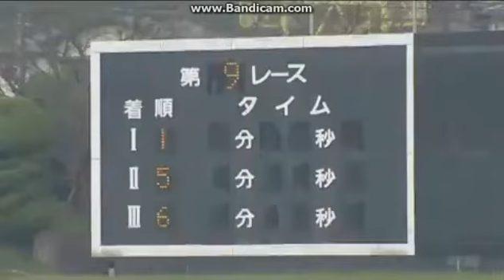芦屋GⅡモーターボート大賞 2日目 6R 3コース坪井の激走！！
2016年10月25日開幕！ ボートレース最高峰“SGレース”の中でも伝統の一戦「ボートレースダービー」は、福岡ボートレース場で開催。

【烈車戦隊トッキュウジャー】特撮キャラクターヒーローショー

【安心させませんよ】全裸でスリル満点【ＳＧ第51回ボートレースクラシックPR動画コンテスト】